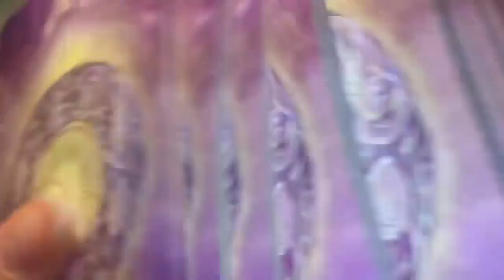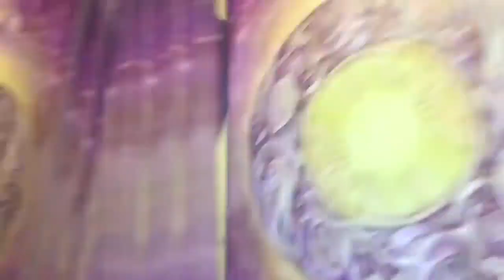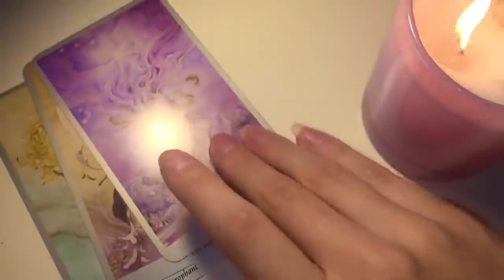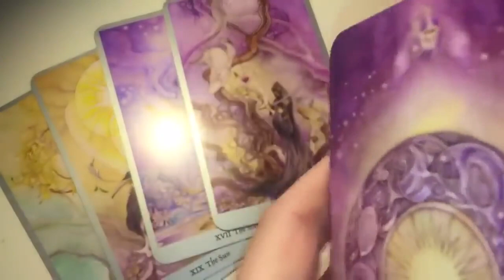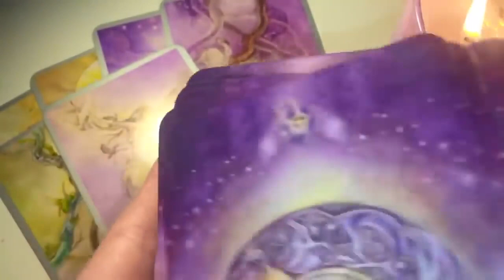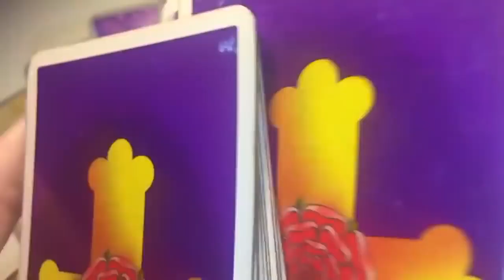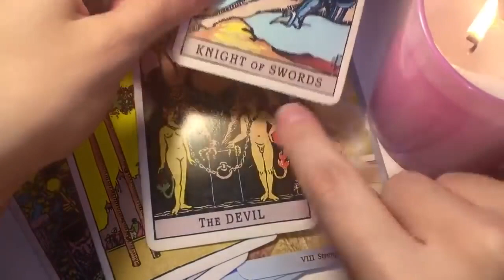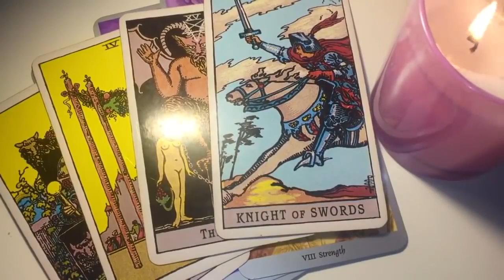TAURUS - THEY WILL BE YOUR NEXT LOVE! 😍❤️ November 2020 Tarot